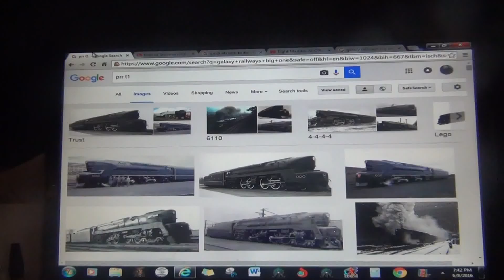Eight Marbles 2: Seto Kaiba Playthrough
This is not a Yu-Gi-Oh video. You can legitimately play as Kaiba on this game, which is what I did throughout this video. Although I was a bit tired while playing this and that for whatever reason Ninon was being stubborn as I was fighting her by not fighting back (which actually made the battle last longer than it should have), it was still really cool! Kaiba's got some really badass attacks just like Sin Asuka, Teduka, Judai, and other characters! Plus it only took me 2 rematches to defeat Lacus Clyne and 0 to defeat Amrita! Oh, and speaking of bosses, guess who we fought as the first boss fight before Amrita and Lacus Clyne? We battled the fake Lily (Lilie) again! I have not battled against Lilie in a long time, and I was especially excited because I notice that ever since I introduced Lilie on GoAnimate as well as Lilie the Via Rail on GoAnimate, Lilie found herself a few more haters. So for those who hate Lilie, feel free to sit back and relax on the battle where Kaiba totally destroys Lilie in the battle! Enjoy the video! :D